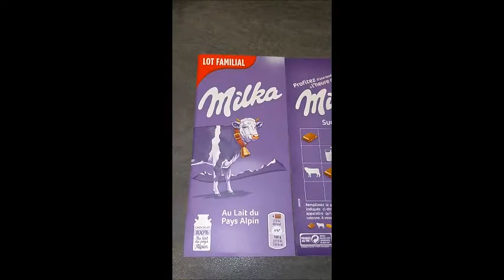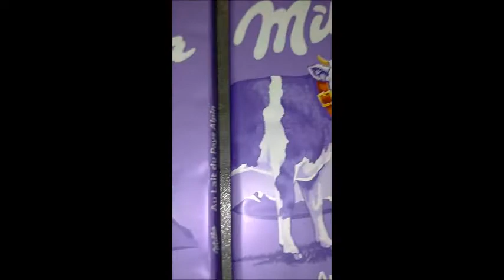J'ai fait mon stock de chocolat pour la semaine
petite vidéo vlog avec du chocolat
Dites moi si vous aimez ces chocolat...
Si vous avez aimé la vidéo mettez un Like 👍 commentez si besoin et Abonnez vous a ma chaîne c’est gratuit et ça fait toujours plaisir de voir le cercle d'Amis s’agrandir 😍